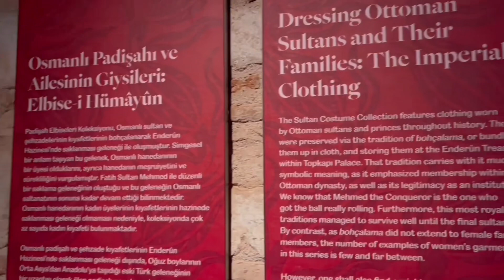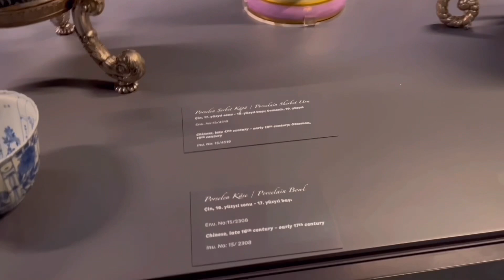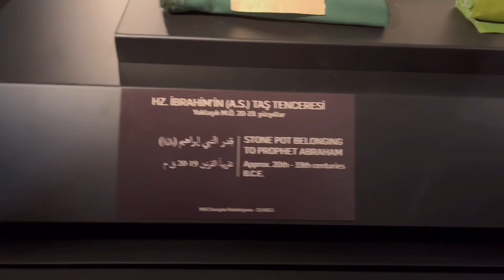Awesome Istanbul, Türkiye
Travelogue